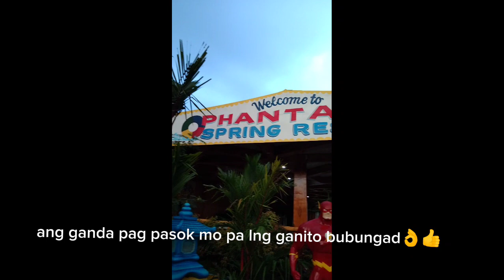Parang ayaw ko na lumabas dito sa sobrang ganda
rperfect sa mga bata#cguradong mag eenjoy kayo sa ganda